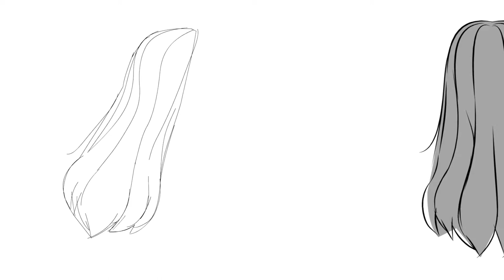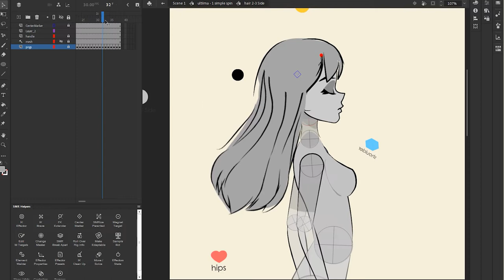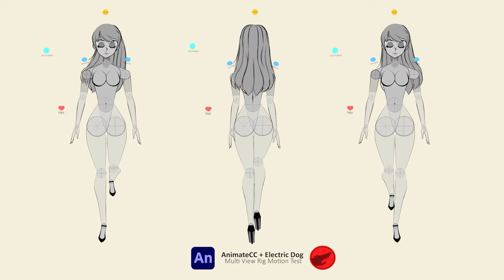Multi View Motion Test and Overview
I've been fascinated by Multi View Rigs because of how versatile they are and I wanted to share a motion test that demonstrates more of what it can accomplish. I used a handful of animation techniques to achieve this effect and I learned a lot about the Pros and Cons of animating this way. I hope you find this helpful and inspiring!